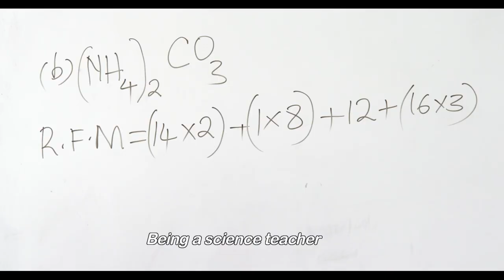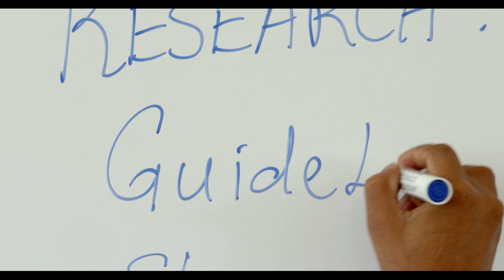M-PESA Foundation - Starehe Girls' Centre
When the Starehe Girls’ Centre first opened its doors to 72 bright and disadvantaged girls in January 2005, a long-envisioned dream came to pass. The Centre has in under a decade, become the first choice national school sanctuary for exceptionally gifted underprivileged girls.